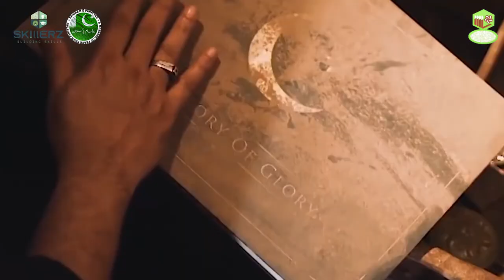Taab e Sukhan With Dr Samia Raheel Qazi Seljuki | Lecture Series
Arz e Haal BaHuzoor Rehmat ulil Aalameen
Taab e Sukhan With Dr Samia Raheel Qazi Seljuki